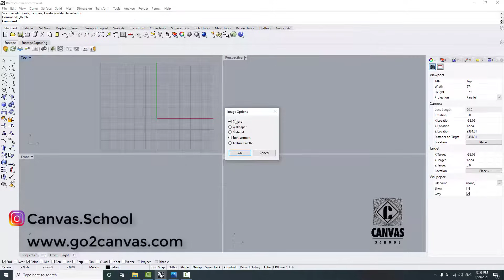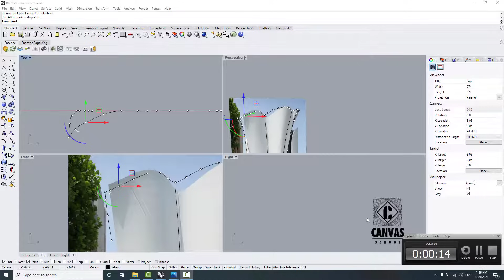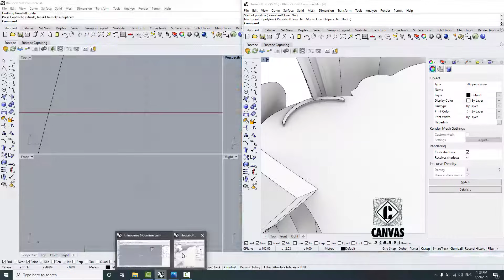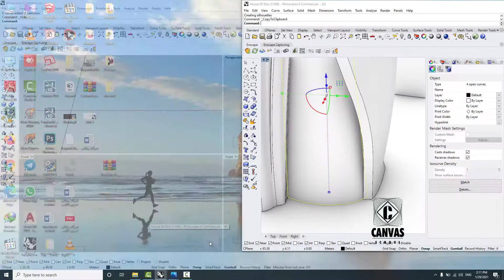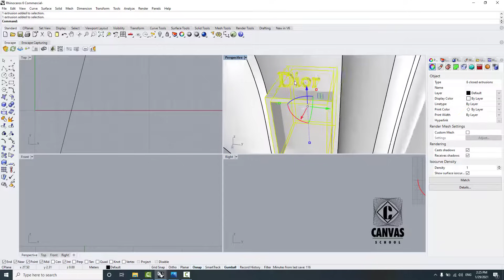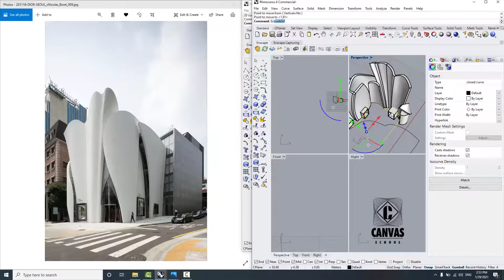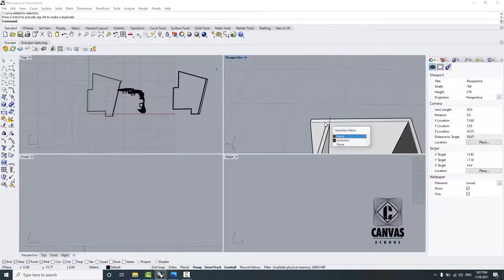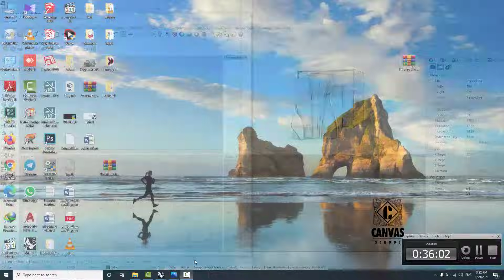Rhino Tutorials - House of Dior, Seoul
Student: Sogand Sadat Vakili Tabatabaei